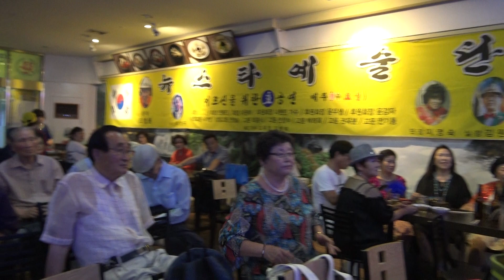가수 엄혜원 낭주골처녀